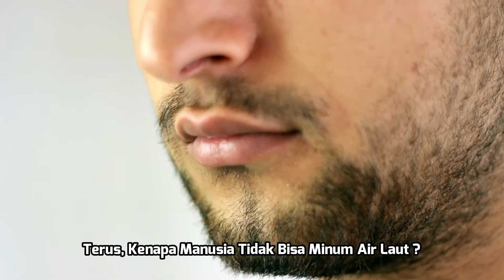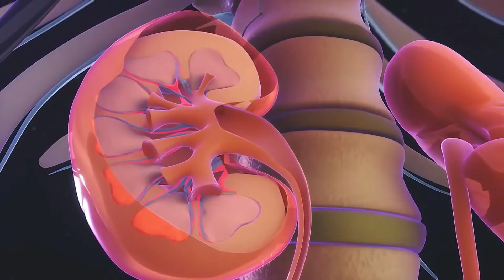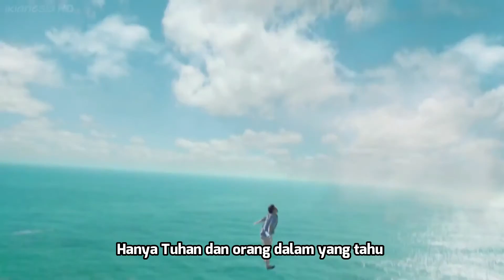RASA HAUS YANG TAK SEKORUP MANUSIA | IKAN MINUM AIR